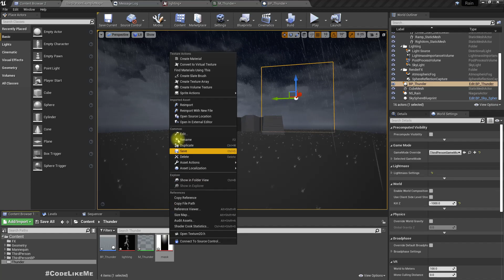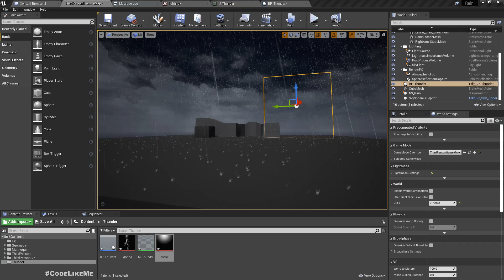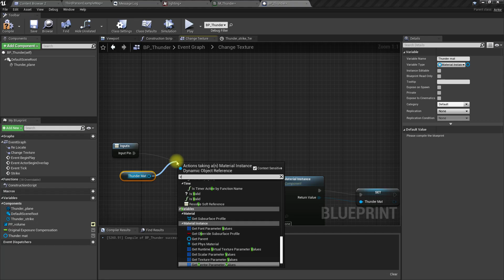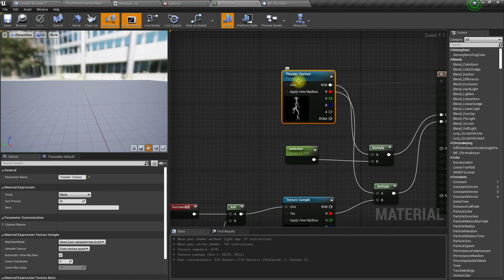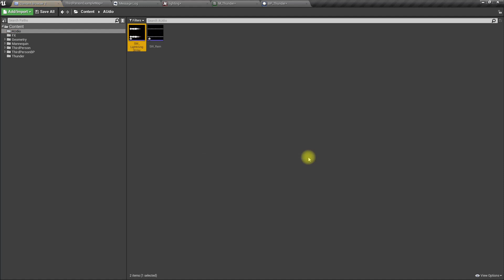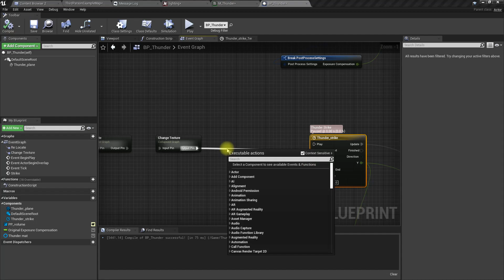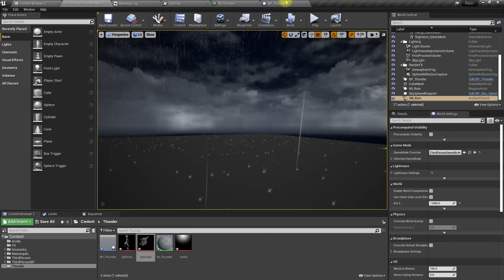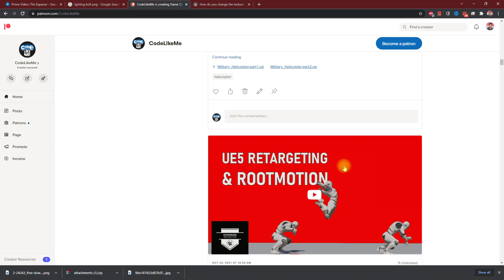Unreal Engine Thunder & Lightning Effect - Part 3 [Sounds and Lightning Variations]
In this episode of unreal engine thunder and lighting system, I am going to add sounds to the system. I will add both rain sounds and thunder/lightning sounds. Also I will work on how to give variations to the lightning effect so it will have random shapes.